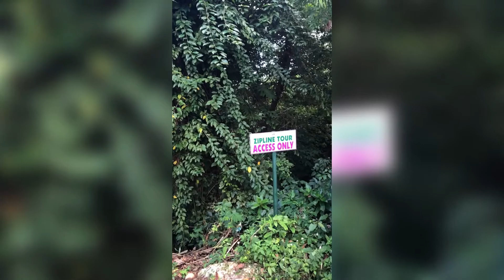TRIP TO MYSTIC MOUNTAIN | ST ANN JAMAICA | ADVENTURES WITH JIN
Hello beautiful people! come along with me to Mystic Mountain in St. Ann Jamaica! I had a blast here and I hope y'all enjoy this video as much as I enjoyed my time here.